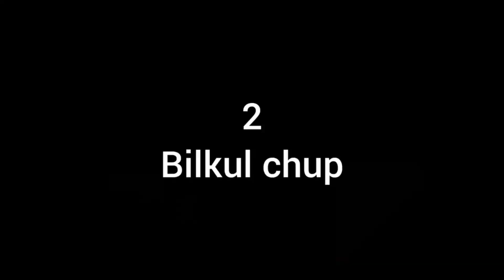Affordable Birthday Decoration Ideas, Big Surprise for Yusra 😄, Bushra Khan Vlogs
Assalamualaikum

Hello everyone 😊😊

This is me Bushra Khan😄 !!!

I am a housewife and mother of 2 lovely kids, Alhamdulillah 😊, I am from Delhi and live in a nuclear family, so I look after the children's care and housework myself. My husband has his own small business and I want to be a helping hand to my husband because we are equal partners in life, I always wanted to be independent that's why i started my youtube channel, also I want to give better lifestyle, education to my childrens. YouTube is an earning platform for me and I can also save my memories on youtube through my videos.

On this channel you will find my daily routine,Cooking, Vlogging, daily life, product reviews, fashion, lifestyle, quick recipes, healthy recipes, kids fashion, and many more...😍

Hope you will like my videos 🤩, you will be happy with my day to day work, and your suggestions matters to me a lot. I hope you will also consider me as your family and give the right suggestions whenever I need 🤗😊.

This will also give me motivation and will also encourage me to do better.

Musician: @iksonmusic

Gadgets Links:-

✅Brand: TJOM
TJOM® Digital Noise Cancellation Clip Collar Mic Condenser for YouTube Video

✅Redmi 9 Activ (Carbon Black, 4GB RAM, 64GB Storage) | Octa-core Helio G35 | 5000 mAh Battery